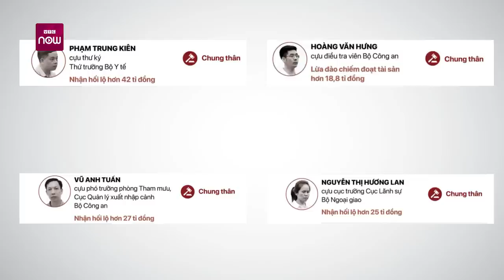Vì sao cựu Cục trưởng Nguyễn Thị Hương Lan bị án tù chung thân thay vì đề nghị chỉ 19 năm? | VTC Now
VTC Now | Trong số các bản án mà Tòa án nhân dân thành phố Hà Nội tuyên với 54 bị cáo vụ "chuyến bay giải cứu", cựu điều tra viên Hoàng Văn Hưng và nữ cựu Cục trưởng  Cục Lãnh sự Nguyễn Thị Hương Lan nhận mức án cao hơn Viện kiểm sát đề nghị.